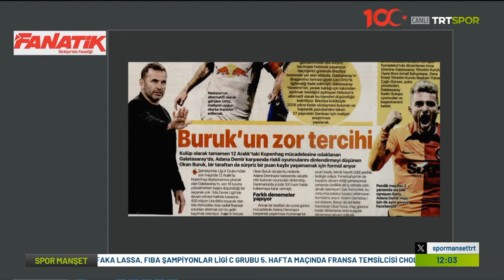Orta Sahaya Eljif Elmas Bombası !! Sol Beke Bradley Locko Geliyor !! l GALATASARAY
Galatasaray Ocak transfer döneminde hem orta sahaya hem de sol beke hamle yapacak.
İyi seyirler...